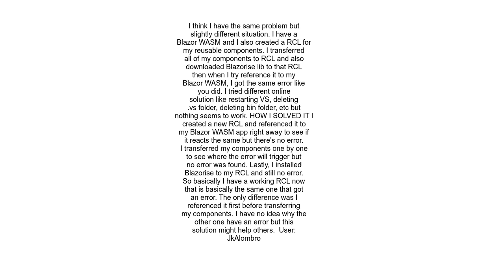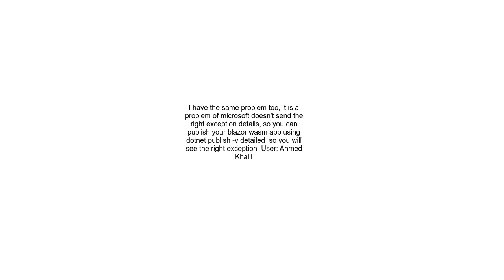Blazor WASM error referencing Razor Class Library